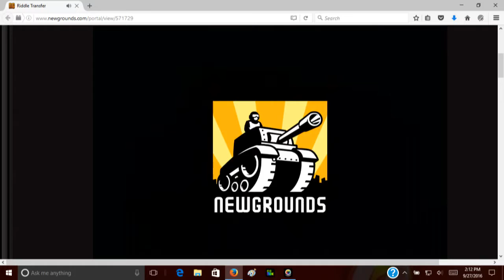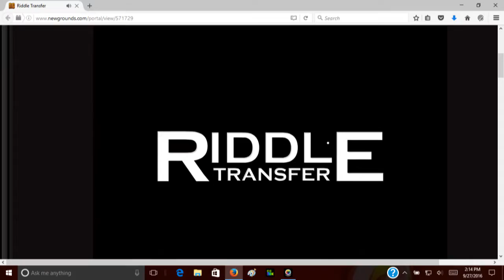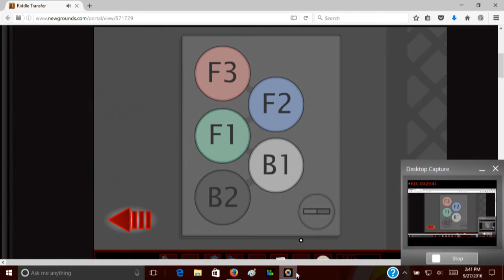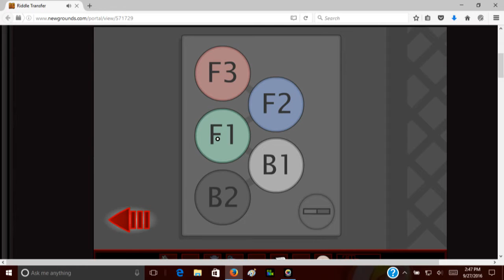The Doctors RandomGameplay EPI 26: I STILL HATE RIDDLES PART 4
Support Us